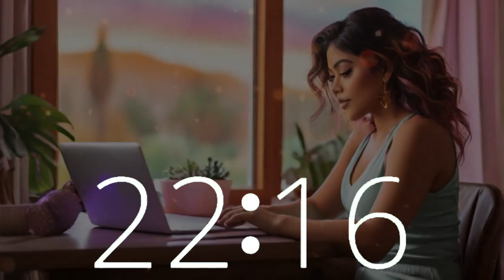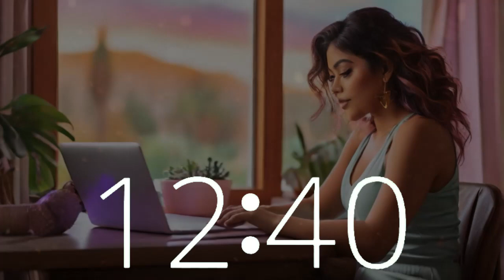30 Minute Countdown Timer | Elevate Focus with Lofi House Music for Organize Your Home Office Day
Boost your productivity with our 30-minute timer, featuring a countdown and 10-second warning alarm, accompanied by energizing lofi house music. Immerse yourself in a California home office setting, where focus meets inspiration. Techtonic Grooves offers a dynamic environment where Californian-style lofi beats enhance your workflow, study, and relaxation. Explore our innovative soundscape blending technology and music, tailored for Silicon Valley innovators and enthusiasts. Whether coding or brainstorming, let Techtonic Grooves be your companion on the journey to success.